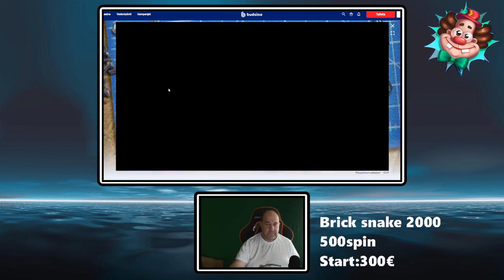(MGA License) NoLimit Bricksnake 2000 / 500 spins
Only streaming MGA certified legal casino games on my streams.
Streams are only for entertainment  and fun.